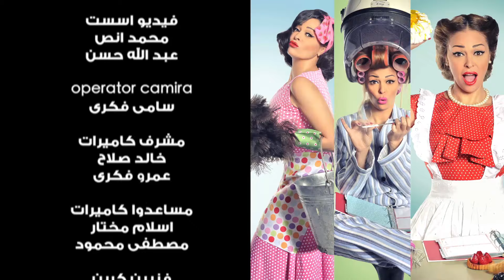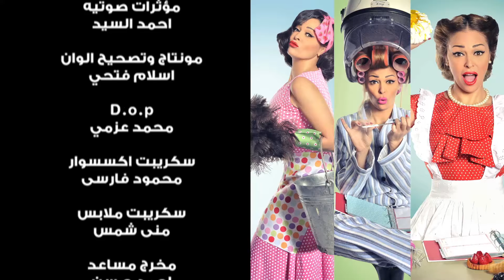😂 الحلقة الحادى والعشرون | يوميات زوجة مفروسة اوى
🔥مسلسل يوميات زوجة مفروسة أوي🔥
 من تأليف أماني ضرغام وإخراج أحمد نور
بطولة الفنانة داليا البحيري و خالد سرحان و سمير غانم و رجاء الجداوي و مروة عبدالمنعم